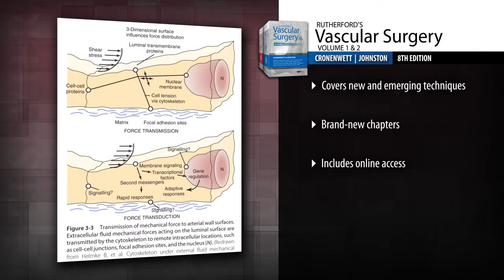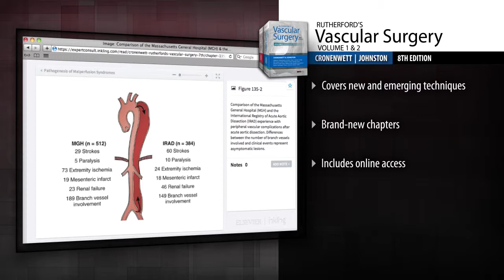Rutherford's Vascular Surgery, 2- Volume Set, 8th Edition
Preview: "Rutherford's Vascular Surgery", 2-Volume Set, 8th Edition by Jack Cronenwett.